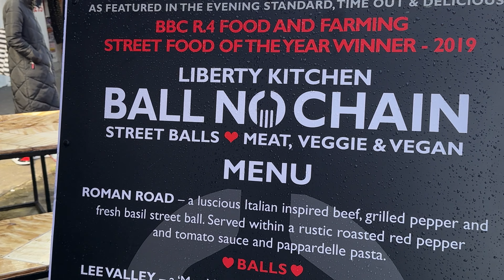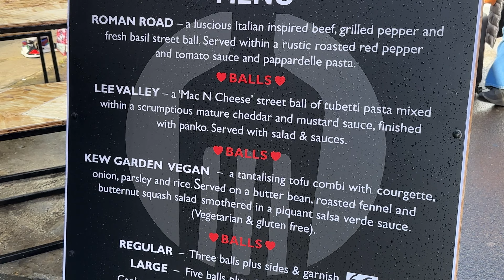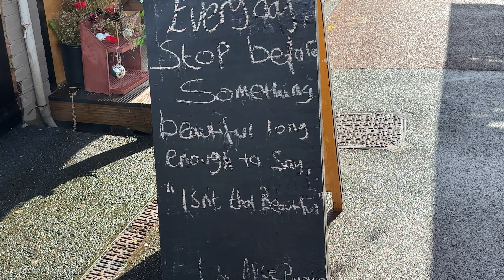🇬🇧 WEST LONDON WALKING TOUR, SHEPHERD'S BUSH MARKET, LONDON WALK, 4K60FPS